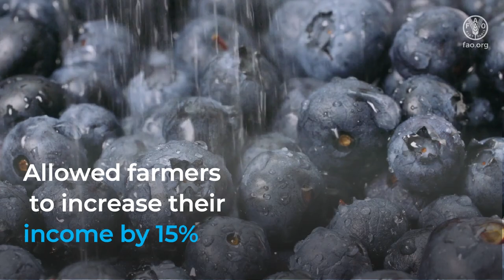New FAO report "Towards sustainable and resilient agriculture in Latin America and the Caribbean"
June 10th, 2021 marks the launch of FAO's new publication Towards Sustainable and Resilient Agriculture in Latin America and the Caribbean. Analysis of seven successful transformation pathways. Through the study of seven successful experiences of sustainable and resilient production in Latin America and the Caribbean, it is shown that there are options that allow for a transformation of agriculture in the region, that do not affect productivity or profitability, on the contrary, in many cases expand opportunities for economic and social development.